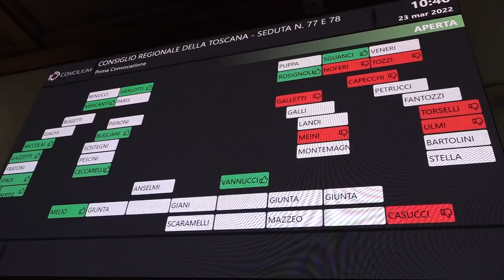SESTA RETE - Zoom Consiglio regionale 2 aprile 2022